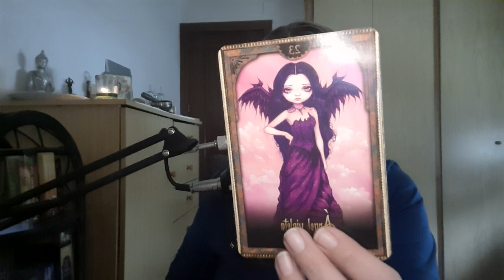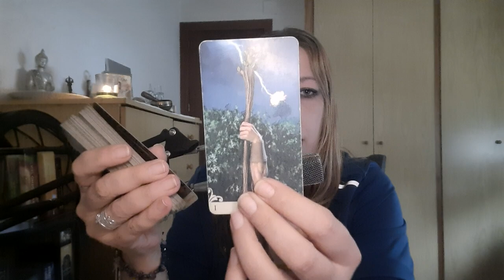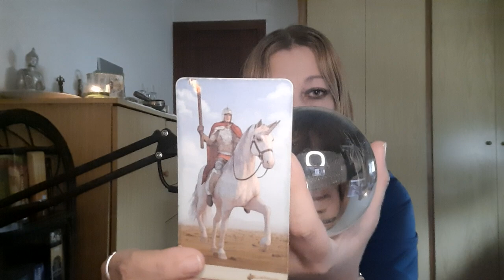CANCER UN GRAN DON ✨ DEBE SER DESARROLLADO